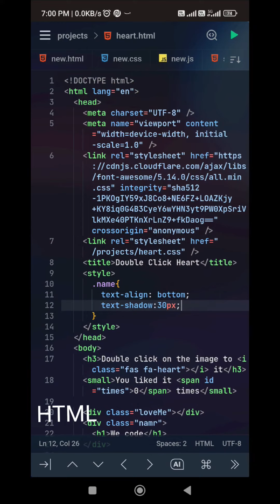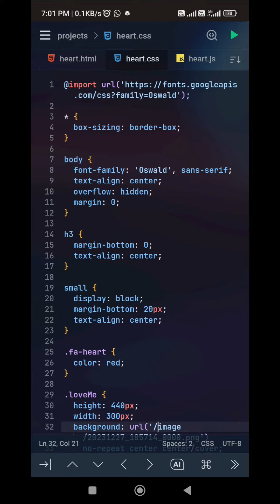New Project Like Photo ❤❤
Photo Like❤

**Description:**

Immerse yourself in the interactive design crafted with HTML, witness the aesthetic appeal enhanced by CSS, and engage with the dynamic features powered by JavaScript. "Photo Like" not only showcases technical prowess but also provides a glimpse into the creative synergy of We Code07.

Elevate your coding skills and let the innovation unfold!

🚀 Happy coding with We Code07! 🖥️✨